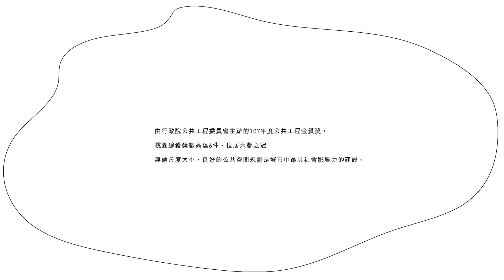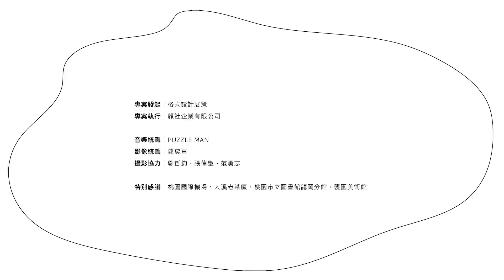Project C｜S、M、L｜標記桃園的公共生活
在國際競圖已成為台灣各縣市大型建設常態指標的現今，建築和公共區域的核心企圖與設計品質在本地被更放大地檢視。桃園在建設發展上有著優異的成績，由行政院公共工程委員會主辦的107年度公共工程金質獎，總獲獎數高達6件，位居六都之冠。無論尺度大小，良好的公共空間規劃是城市中最具社會影響力的建設，需以面對群眾的使用性作為出發考量，且兼具在地性與使用行為使其得以豐富市民生活體驗，並讓不同社經階級背景的人妥善共存。本計畫從S、M、L三種落地桃園的公共空間尺度出發，藏著什麼樣的設計思考進而串接在地文化從當中收穫日常難觸及的感受。

指導單位｜文化部、桃園市政府、桃園市議會
執行單位｜格式設計展策

專案發起｜格式設計展策
專案執行｜顏社企業有限公司

音樂統籌｜PUZZLE MAN
影像統籌｜陳奕亘
攝影協力｜劉哲鈞、張偉聖、范勇志

特別感謝｜新光紡織